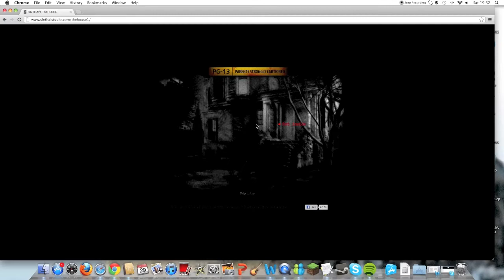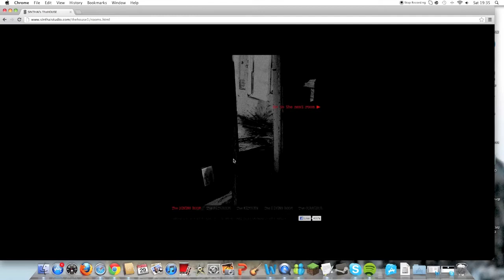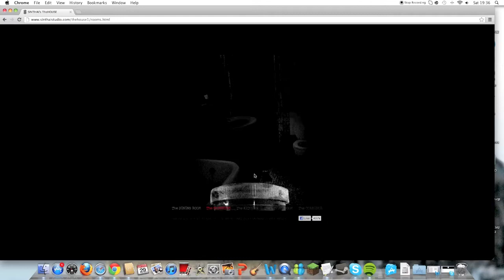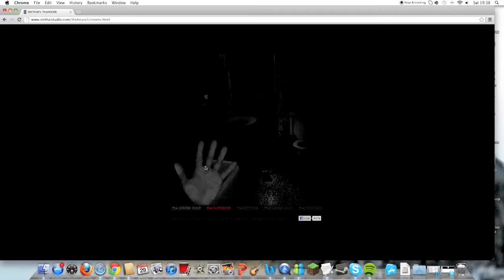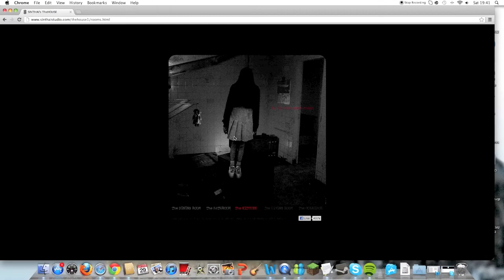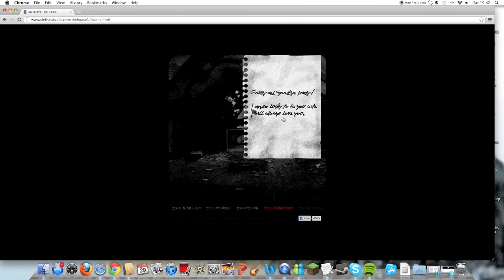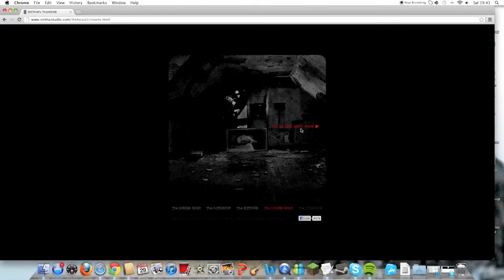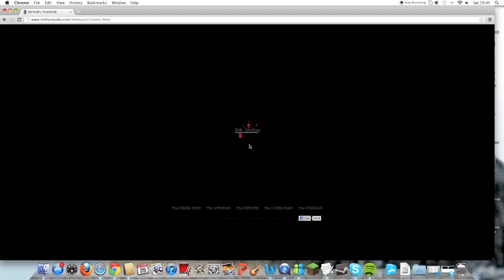two pre teens play house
james shits himself and now cant sleep :o